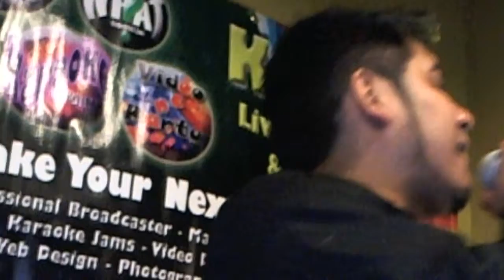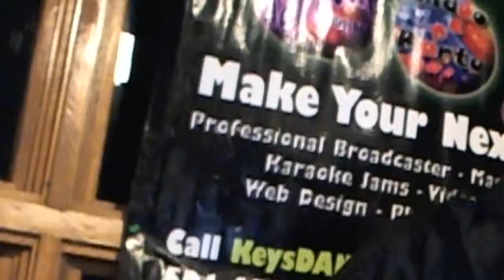Franko a Wi Wi Melodia Para Dos {Karaoke by KeysDAN}